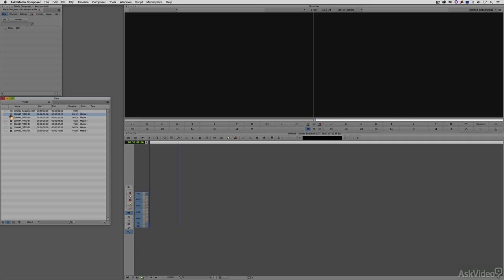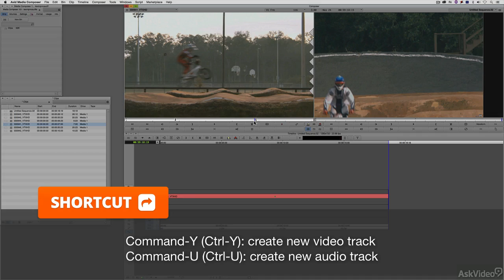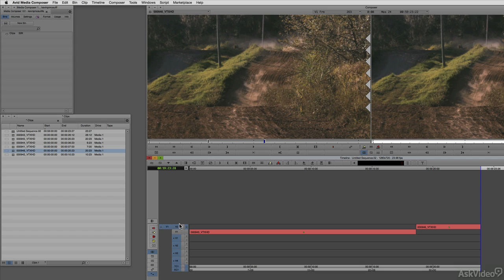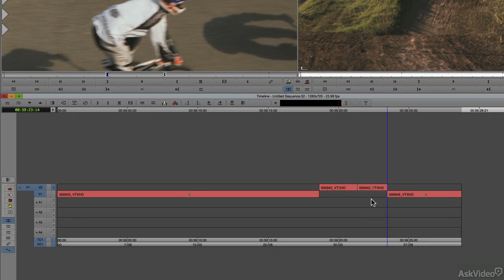Media Composer 101: Start Editing Now - 12. Basic Editing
Media Composer 101: Start Editing Now by Kevin P McAuliffe
Video 12 of 20 for Media Composer 101: Start Editing Now

In this starter course, Kevin guides you through everything from the basic setup, concepts and terminology you will need to get up and running fast. Once he shows you around the interface, the project window and some of the most important settings and keyboard shortcuts, he immediately delves into the vitally important areas of how to acquire, link to, transcode and organize your footage.

Then, after an overview of some basic editing techniques, you progress deeper into more advanced areas such as titling and trimming and even have a chance to look at audio mixing and color correction. As the course draws to a close, you learn how to export your finished work out of Media Composer and by the end of it all, you will get a complete sense of the overall workflow as well as a good solid foundation on which to begin building your professional editing skills.